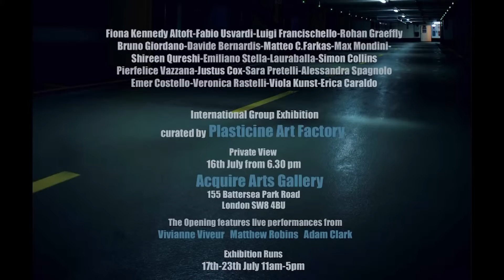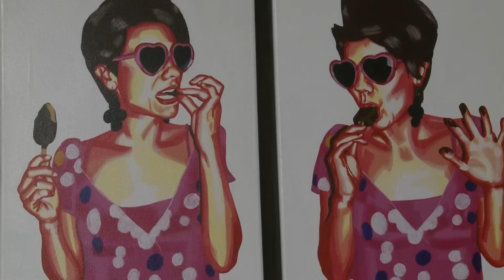TRA STREET E POP ART 2°parte TD'I ch 97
Il ritratto è da sempre uno dei mezzi d'espressione prediletto dagli artisti. Forse perché come una sonda , sottile ed efficace, penetra silenziosamente ed inesorabilmente all'interno dell'animo umano lasciandone sgorgar fuori l'essenza come uno zampillo, che ininterrottamente si fa strada attraverso un gesto, una posa, un espressione, un sorriso o uno sguardo.
Al cospetto dei ritratti e delle opere di Stella ci si trova immersi in una realtà parallela, sospesa in un tempo in cui si fondono lezione del passato e influenza del presente, un'unica atmosfera capace di generare forme inafferrabili e al contempo efficaci , come l'iconografia di un marchio impresso sulla carta.
Nel dna delle sue opere, il genere è riconoscibilissimo: Stella si fa espressione e portavoce dell'evoluzione del Pop, laddove la sua arguta, geniale e talvolta ironica percezione della realta, gli permette di svelarla in tutte le sue sfaccettature.
Nelle opere di Emiliano Stella non c'è il tentativo di dar vita ad un nuovo e facile futuristico linguaggio fatto di vuoti simboli pseudo moderni , ma coesistono in maniera naturale, grazie ad un meccanismo impercettibile, elementi di un romantico passato, capace di rievocare molteplici atmosfere e bagliori di contemporaneità che ci proiettano immediatamente nel presente.
Nei suoi quadri rivivono le vecchie foto della nonna e le effigi delle warholiane Marilyn, le vecchie locandine di spettacoli teatrali ed immagini digitali o frame catturati dal filtro di una telecamera.
La visone di Stella è quella di un artista che vive la vita come fosse un bicchiere di vino di cui apprezzarne il colore, annusarne l'odore, assaporarne il retrogusto , sorseggiandolo lentamente o lasciandosi inebriare fino anche a stare male.
Stella è un uomo che ha AMATO, VOLUTO e VEDUTO , che continuerà a farlo perché è questo il naturale processo da cui dipendono la sua esistenza e la sua arte alle quali, non sottraendosi, continuamente dona piena forza e dignità.

Tania Merenda